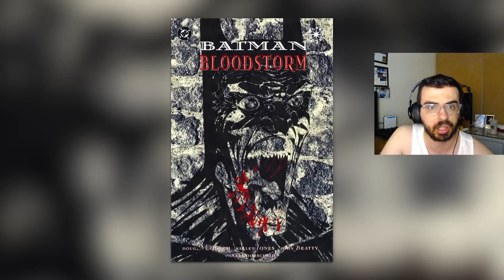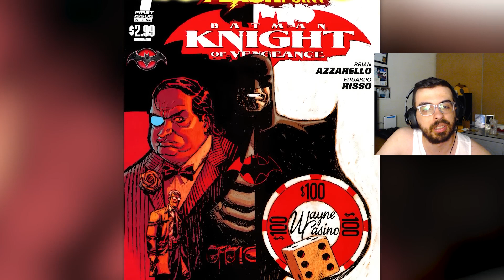Batman Stories Too Dark for Hollywood? 🤯 | Live Reaction to Variant Comics' Breakdown 🦇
In this live reaction, I dive into a YouTube video by Variant Comics titled "Batman Stories Too Intense for Hollywood." Join me as I explore some of the darkest and most intense Batman tales that push the boundaries of what Hollywood could handle. From gritty storylines to twisted villains, these comics take Batman to a level of darkness that movies can’t touch. If you're a fan of Batman's more hardcore stories, you won't want to miss this one!

➖ Follow me ➖